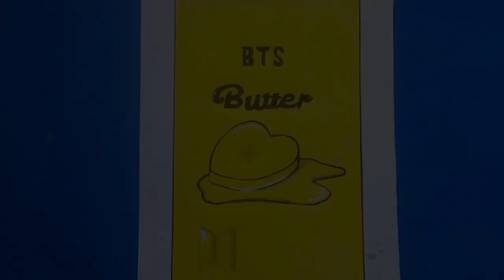BTS - BUTTER drawing | gambar logo butter BTS MV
Hello guys
Video ini tentang bts - butter drawing | gambar logo butter bts mv.
Bts butter
Menggambar logo butter

bts butter,
butter bts,

SELAMAT MENONTON!!!